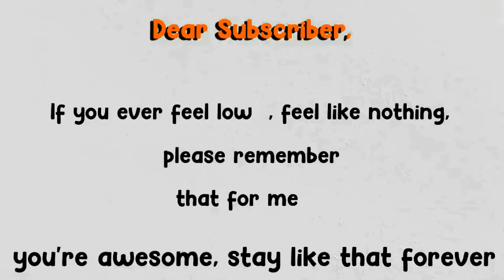He just Won a FREE Secret pet with the LUCKY NUMBER ! In BUBBLE GUM SIMULATOR ROBLOX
If you guys like this video, make sure to like so i can do more :P I am searching for the best ideas so you guys enjoy it! I know i did :)

Much love!!